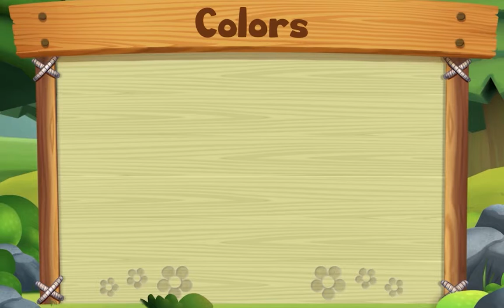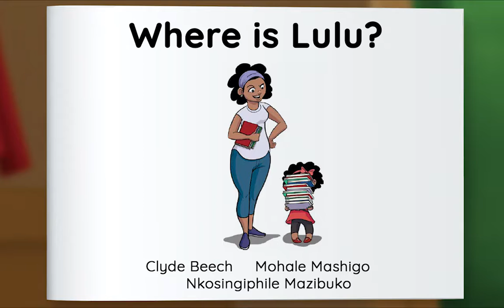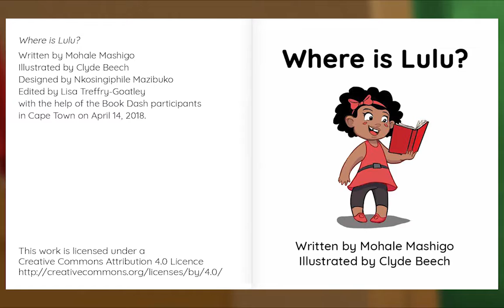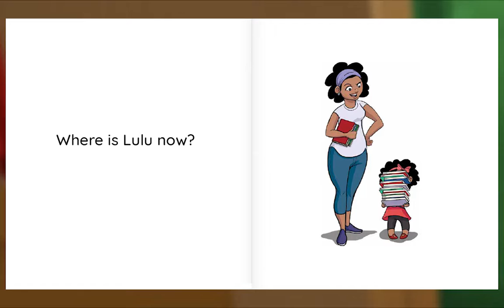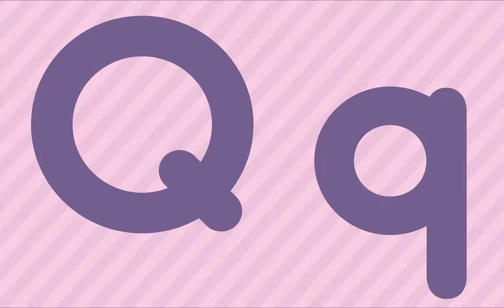Animal Island Learning Adventure (AILA) Preschool Learning System | Learning Session